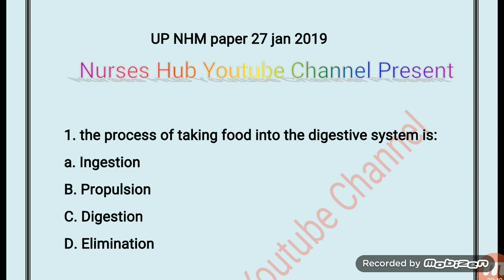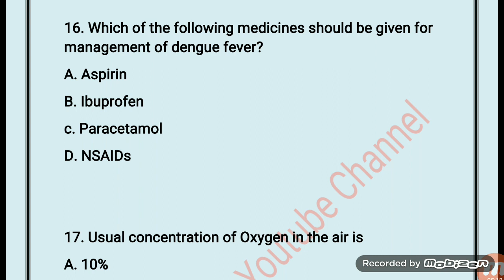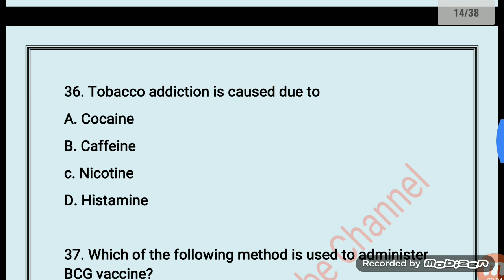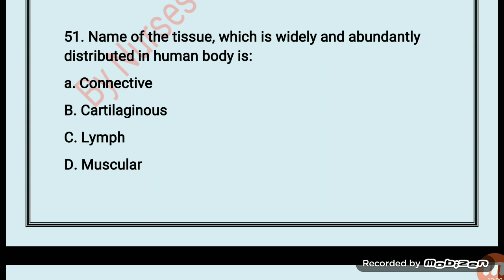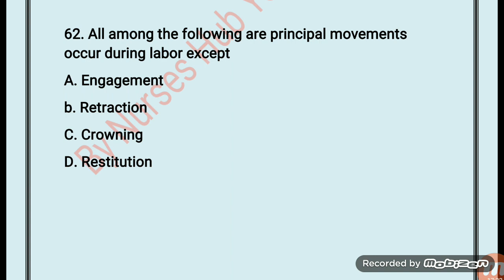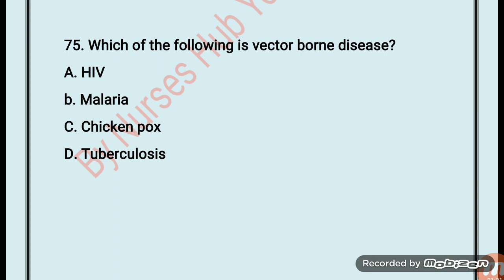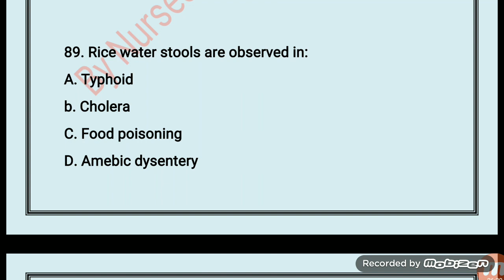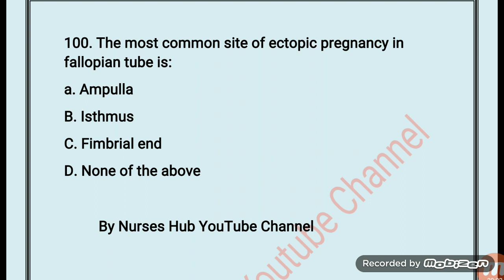UP-NHM Paper Answer Key with Questions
👉👉Today topic up nhm Staff Nurse  Paper solved  paper with answer key

Books for CHO Exam.
1. Nursing Success.
2. Target High.
3. NCLEX RN

Buy Nursing Success book...

Mosby book

👉👉 Ask in every Exam

👉👉 Important For Aiims, pgi, jipmer, bhu, and other

To join.

Agr aapko koi sujav ho to hme comment krke bata dena